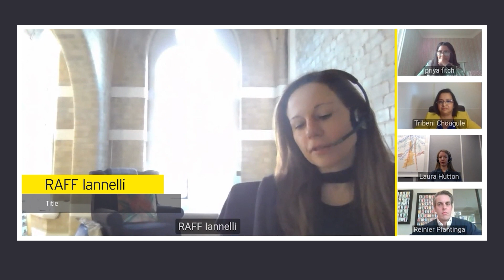Women in Tech: How microaggressions prevent progression and retention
In this webcast series, EY leaders and talented external speakers discuss experiences of Women in Technology and how we can improve representation of females in technology across all levels.

Please sign up to receive updates from the EY WiT team: Sign up to EY Women in Technology webcasts

In the second video EY leaders and talented external speakers give us their perspectives about microaggression*:

• Lived experiences of microaggressions among the panel
• How to create a culture in technology that enables women to thrive
• How to ensure all colleagues gain an understanding of what microaggressions are
• Sharing practical guidance on how to overcome microaggressions and drive the right change

Panelists:

• Laura Hutton, Chief Customer Officer and Co-Founder of Quantexa
• Tribeni Chougule, Director, Inclusive Impact & Sustainability, Europe, Visa
• Raffaella Iannelli, EMEA Partners Alliances and Channel Ecosystems, ServiceNow
• Reinier Plantinga, EY Technology Associate Partner and EMEIA FSO WiT Board member
• Priya Fitch, EY EMEIA Managed Service Leader

*Microaggressions are defined as the everyday, subtle, intentional — and oftentimes unintentional — interactions or behaviors that communicate some sort of bias toward historically marginalized groups. The difference between microaggressions and overt discrimination or macroaggressions is that people who commit microaggressions might not even be aware of them.

In addition, we invite you to read the last editions of the Women in Technology Magazine aimed at those considering a career in tech at all levels. We showcase compelling stories and guidance from EY teams, clients, and collaborators – reflecting collectively, we can all achieve more.